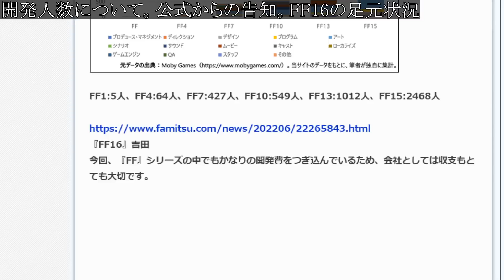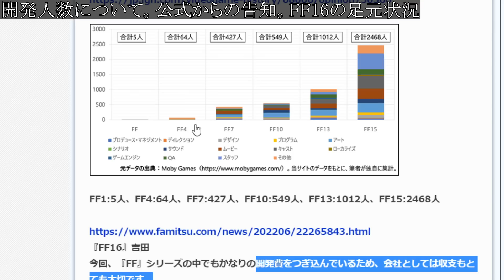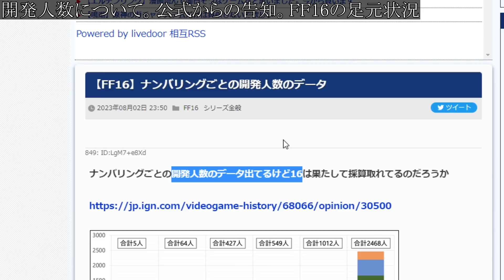【ファイナルファンタジー16】歴代FFの開発人数の水位が衝撃的過ぎる。FF16はこれを見るとやはり大赤字か？【攻略/実況/公式/FINALFANTASY XVI/レビュー/吉田直樹/吉田P